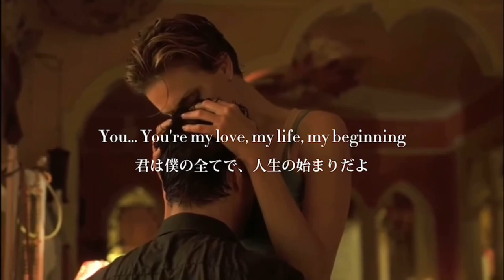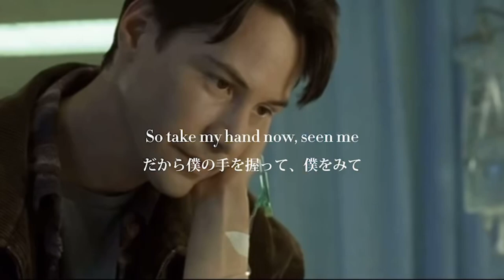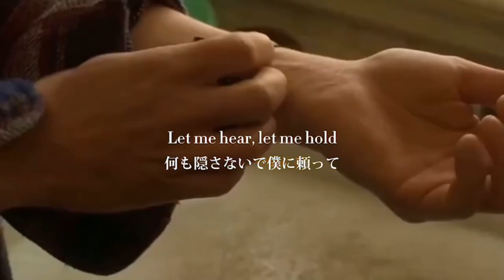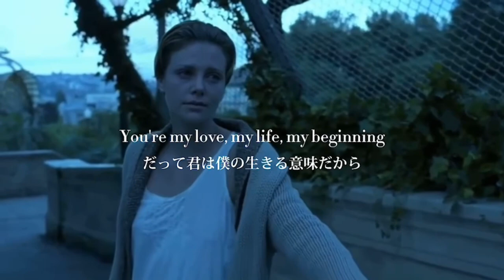[和訳] It’s you - Sezairi (Sweet November)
🎸 Song / Singer 🎸

🍿 Movie 🍿